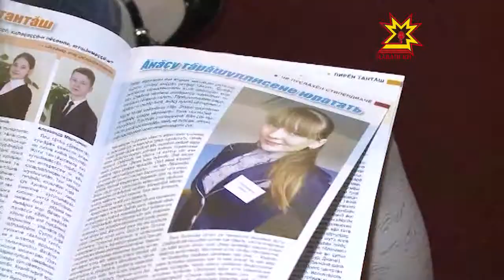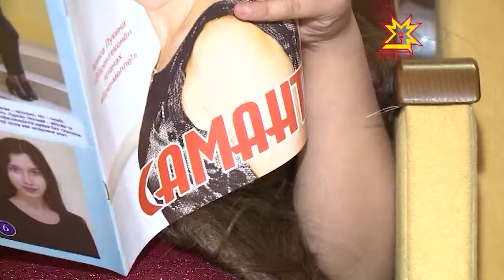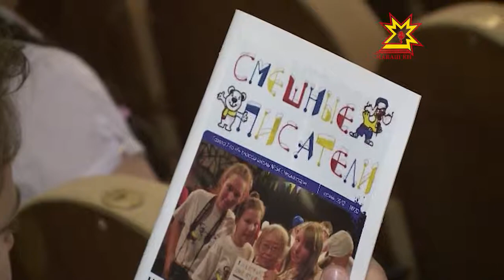«Хыпар» Издательство Çурчĕ çамрăк корреспондентсене пухрĕ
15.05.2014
Чăваш Пукане театрĕнче çамрăк корреспондентсен слечĕ иртрĕ. Ăна «Хыпар» Издательство çурчĕ йĕркеленĕ. Республикăри районсемпе хуласенчен пуçтарăннă калем ăстисем «Çамрăксен хаçачĕ», «Тантăш», «Тетте», «Самант» ача-пăча пичет кăларăмĕсене хатĕрлекен журналистсемпе куçа-куçăн тĕл пулма, мастер-классенче ăсталăха туптама пултарчĕç.